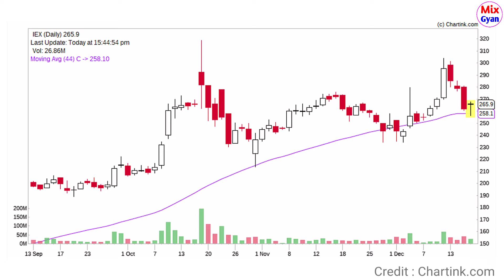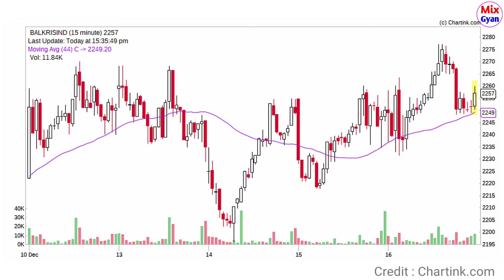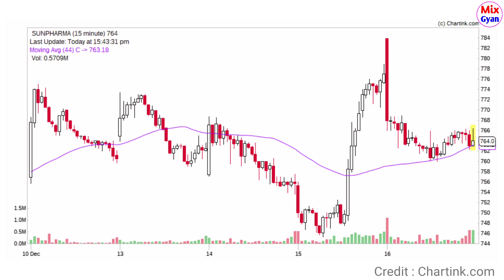44 Moving Average Stocks Today || 44 Moving Average Rising Stocks Today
44 Moving Average Stocks with Daily and 15 Minutes Time Frame having support on 44 sma for 17 December 2021 are shared in video.

This video will solve following queries:
44 Moving Average
44 Moving Average Stocks
44 Moving Average Rising Stocks
44 Moving Average Rising Stocks List
44 Moving Average Rising Stocks Today